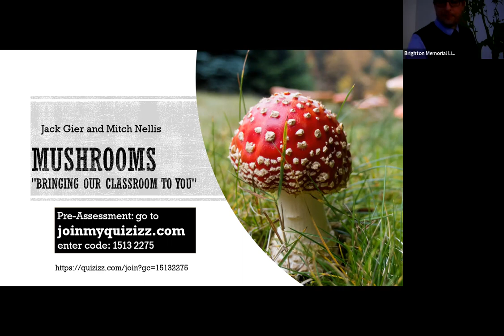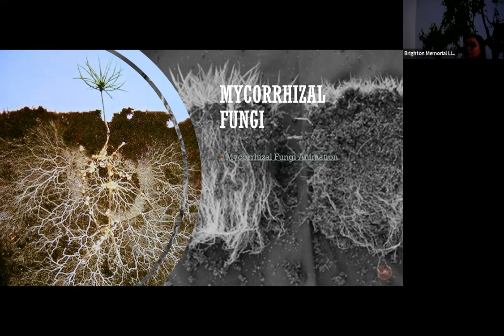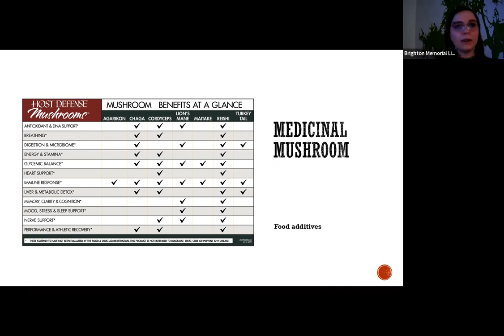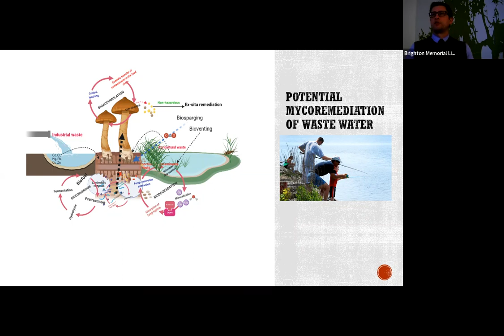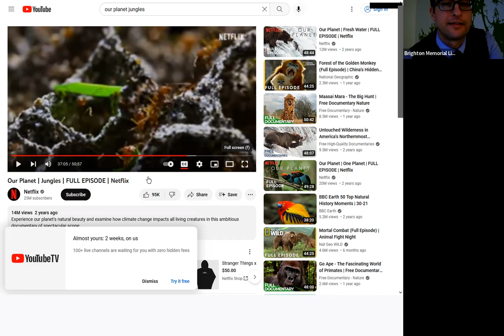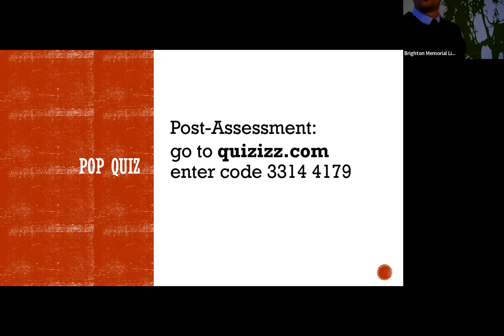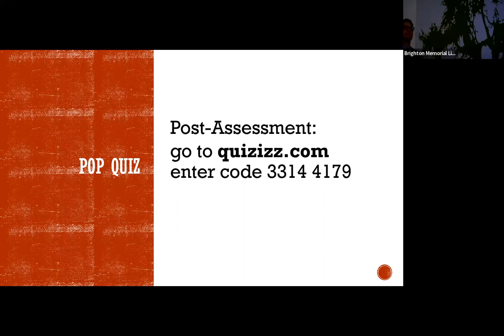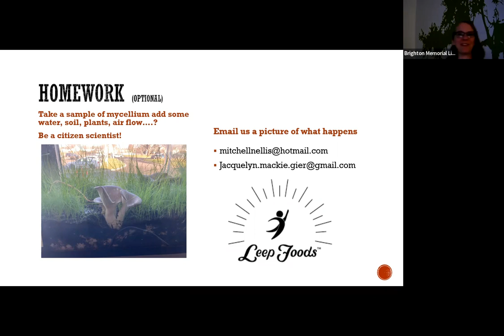Color Brighton Green - Fungus, Mushroom, or Mycelium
An brief introduction to mushrooms and the importance of fungus in our environment. The main body of the organism is known as mycelium, which grows in multiple directions as it seeks food to digest...